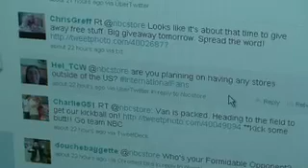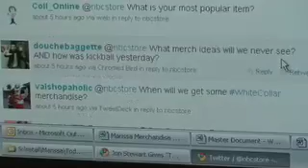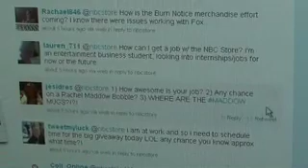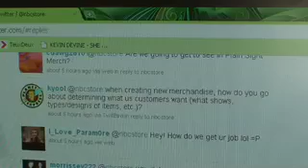NBCStore.com: Marissa Answers Your Questions 1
Marissa answers your questions about merchandise, her job, and kickball!
Twitter.com/nbcstore